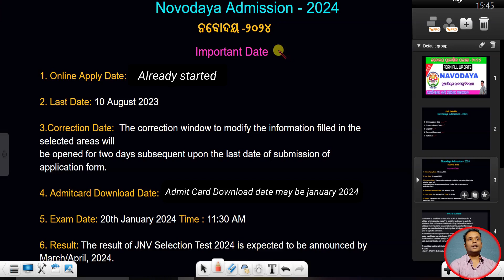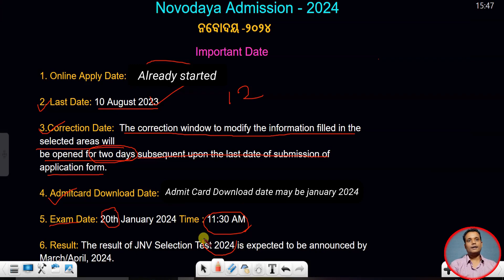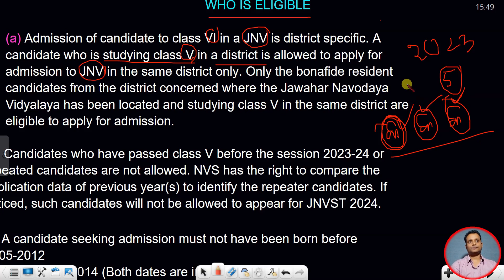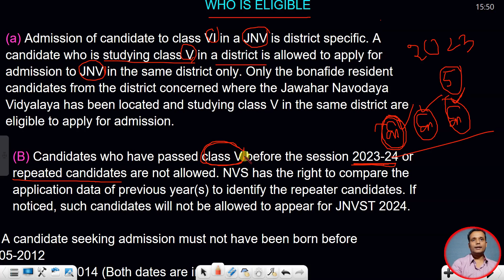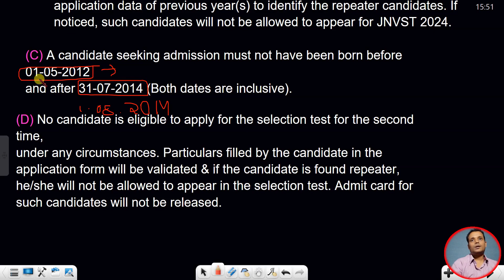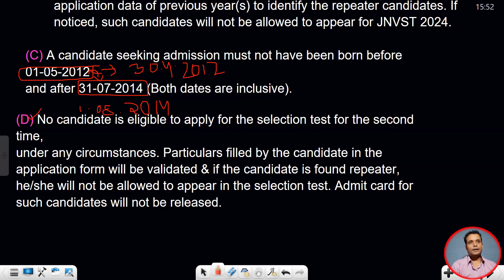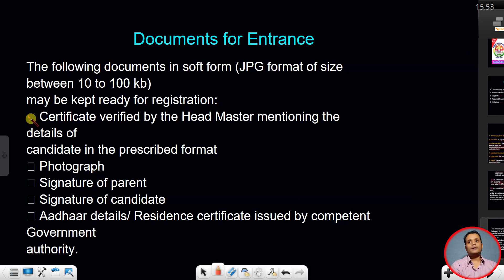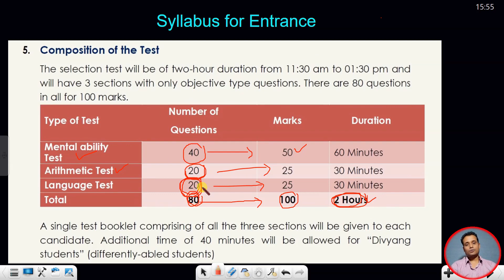Navodaya Vidyalaya Entrance Exam 2024 Class 6 | Odisha Navodaya Pariksha 2024 | Krushna Classroom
In this video you can get information about Navodaya Vidyalaya Entrance exam date, Eligibility Criteria, Documents for apply online form and Syllabus.

Your Quires: -
navodaya entrace exam 2024
navodaya vidyalaya entrance exam 2024 class 6 syllabus
odisha navodaya entrace exam 2024
odisha navodaya exam date 2022
navodaya vidyalaya entrance exam 2023 class 6 odisha
odisha navodaya question paper
jawahar navodaya entrance exam 2023
2023 jawahar navodaya vidyalaya
navodaya vidyalaya entrance exam 2024 class 6 apply online
navodaya vidyalaya entrance exam 2023 form
navodaya vidyalaya entrance form 2023
when is navodaya exam 2023
navodaya class 6 entrance exam 2023
navodaya class 6 preparation 2023
navodaya class 6 admission 2023
navodaya vidyalaya entrance exam 2024 class 6 preparation
2023 jawahar navodaya vidyalaya